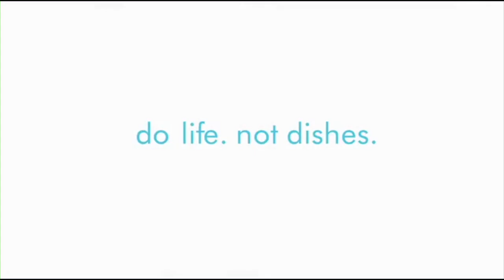360° PowerWash Plus Technology - Kenmore Elite 24" Built-In Dishwasher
The Kenmore Elite 24" Built-In Dishwasher is a one of Kenmore's top-selling dishwashers. It's also one of the best performing dishwashers, thanks to a powerful combination of cleaning, drying, energy efficiency and quiet performance.  Tune in to learn more and see it in action!